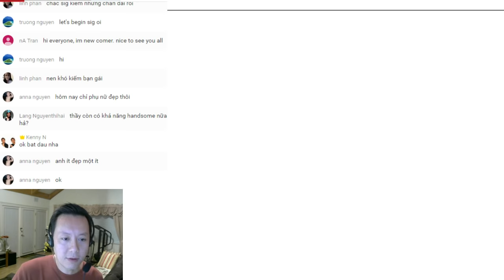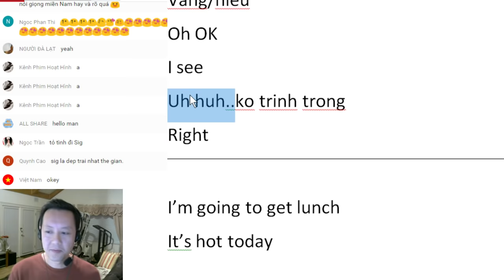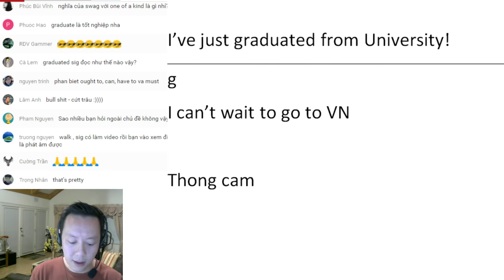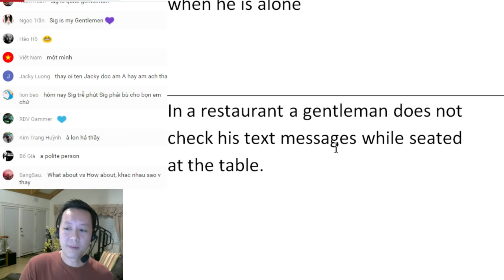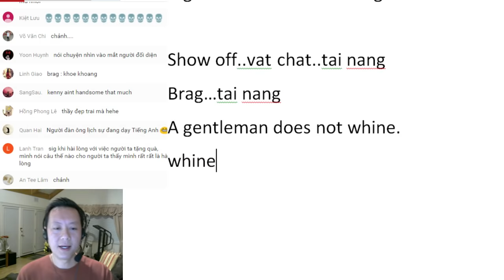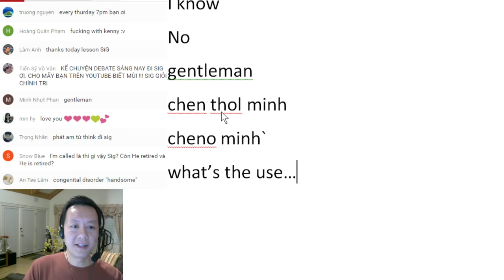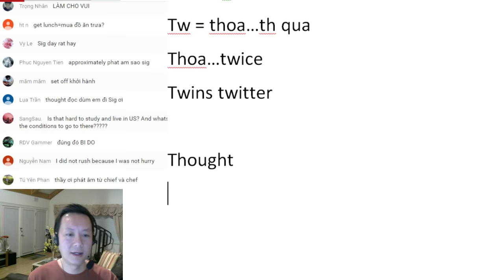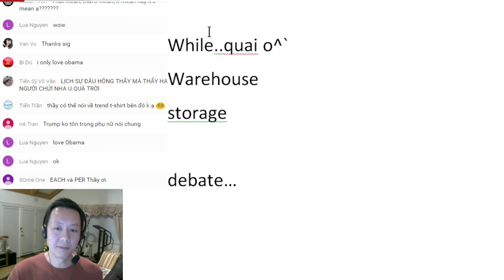English Cơ Bản 26: Nhung cum tu tu nhien....